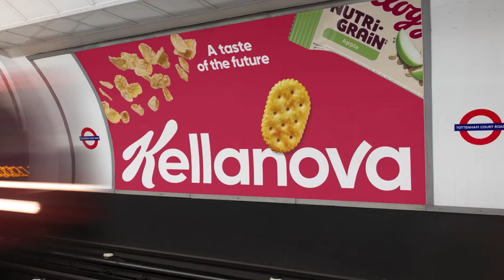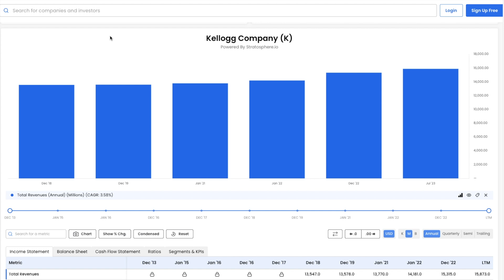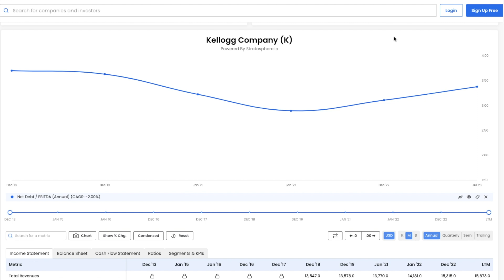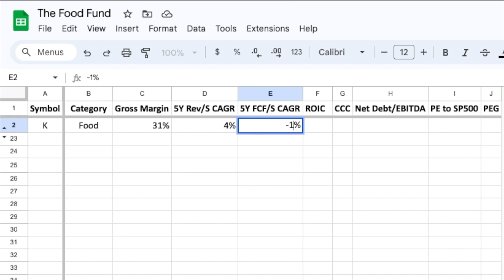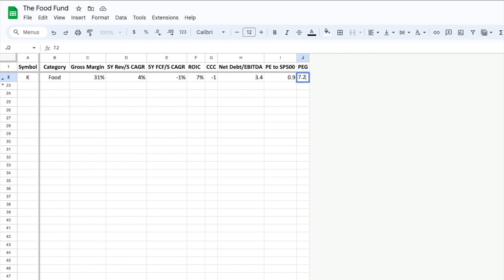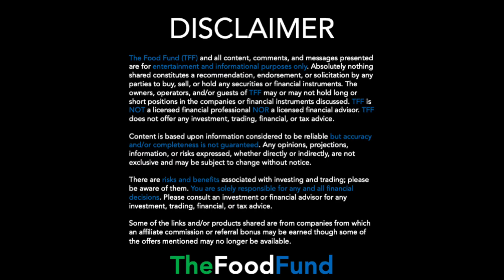Is Kellanova (Kellogg) Stock a Buy? | K Stock Analysis!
Join as we explore Kellanova and see if it would be a good addition to The Food Fund!